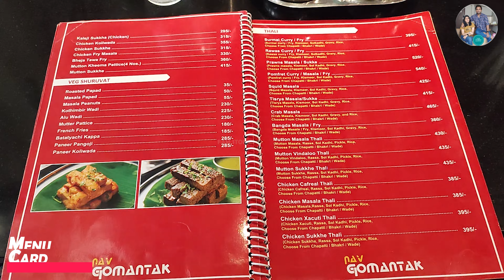Vlog 45 | Nav Gomantak Restaurant | Best Goan Seafood Thane Panch Pakhadi | Best Non Veg Fish Thali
Welcome to Vlog 45! Join me as I visit Nav Gomantak Restaurant in Thane's Panch Pakhadi area, renowned for serving the best Goan seafood. In this honest review, I explore the authentic flavors of Goan cuisine, including mouth-watering fish curries, prawn dishes, and much more. Whether you're a seafood lover or just curious about Goan food, this vlog is a must-watch!

Highlights:

Location: Besides, Celebration Hall, 1, Trishul Apt Eastern Express Highway, Service Rd, Panch Pakhdi, Thane, Maharashtra 400602
Authentic Goan Seafood
Honest and Unbiased Review
Delicious Fish Curries and Prawn Dishes

Music Credit

"Shahed - Indian Fusion" is under a Free To Use YouTube license

 / djshahmoneybeatz
Music powered by BreakingCopyright:

 • 🐯 Indian Music (No Copyright) "Indian...

Nav Gomantak Restaurant, best Goan seafood, Goan cuisine, seafood review, fish curry, prawn dishes, Goan food vlog, Thane food, Indian seafood, food review, restaurant review, Goan restaurant Thane, food vlog India, Thane dining